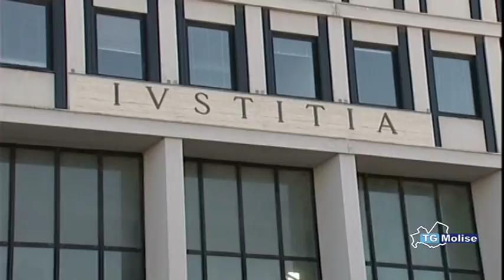Tg Molise - edizione 14.00 - Telemolise - 25/08/2017